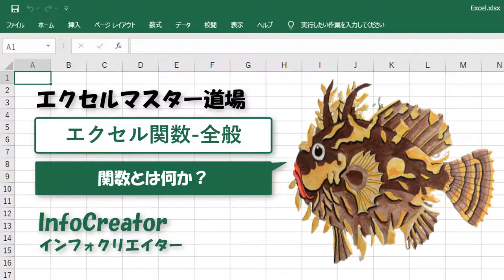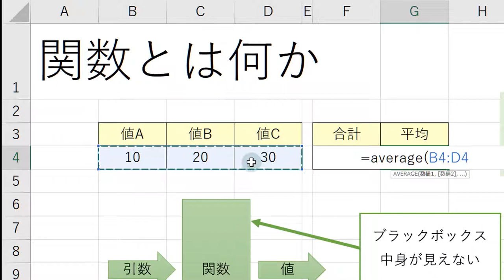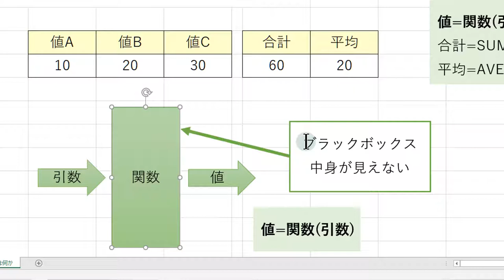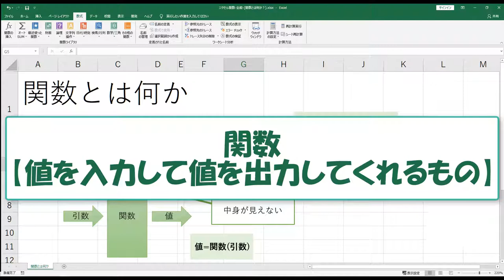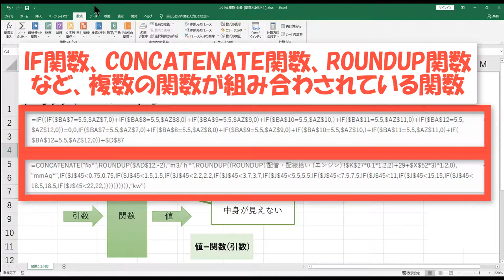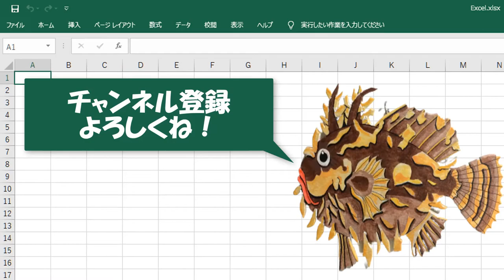エクセル関数 全般 関数とは何か？